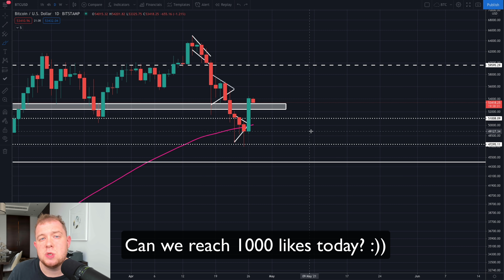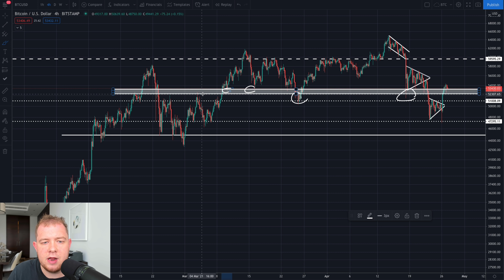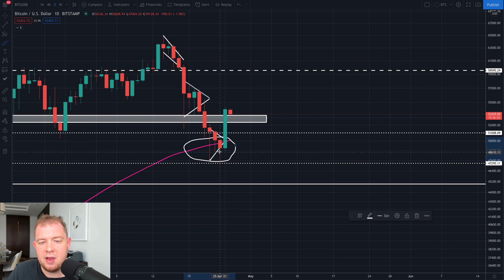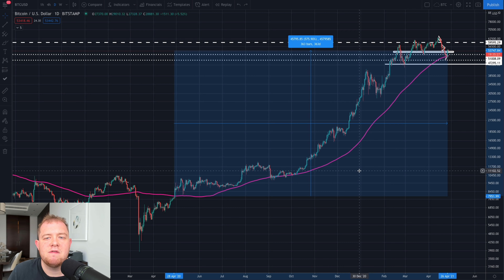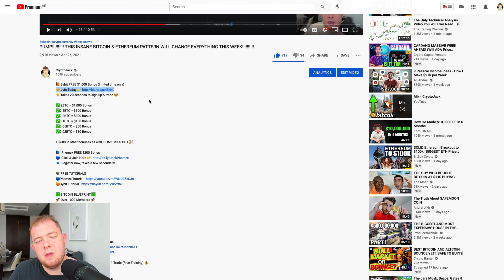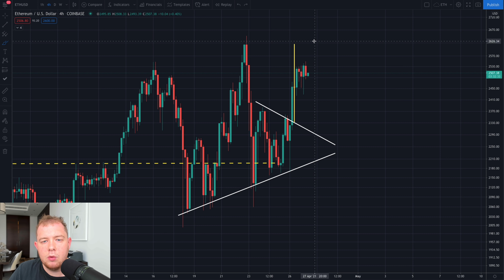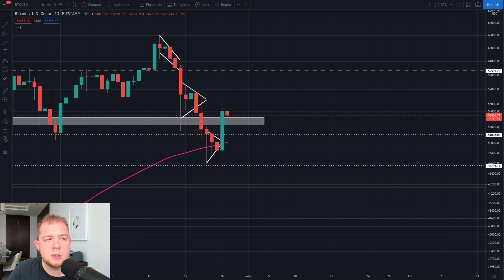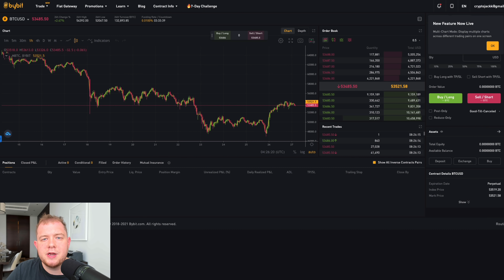🤬 EMERGENCY 🤬 BITCOIN WAS $3,800 THE LAST TIME THIS HAPPENED!!!!!!!!!!!!!